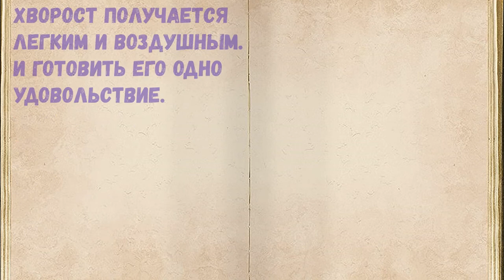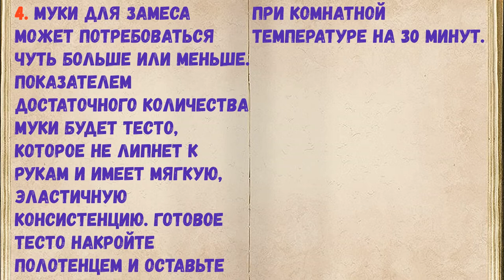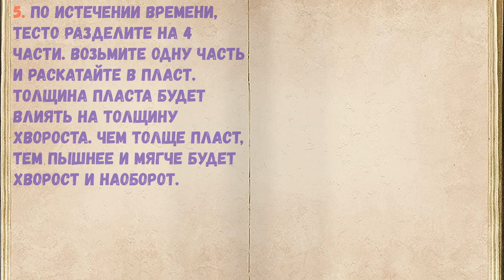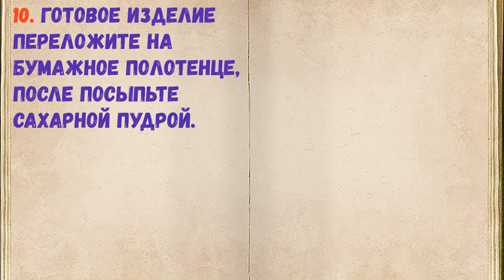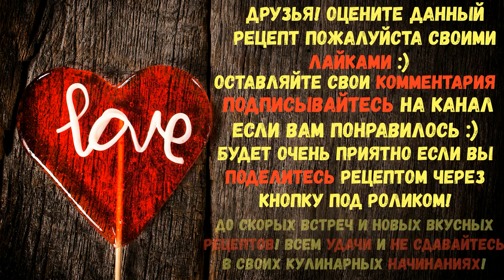Хворост На Сыворотке / Книга Рецептов / Bon Appetit